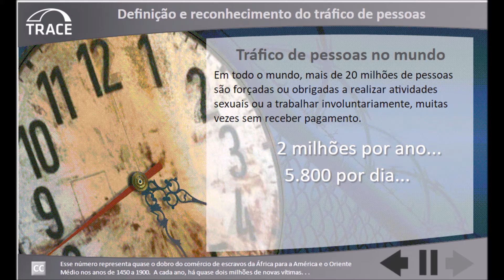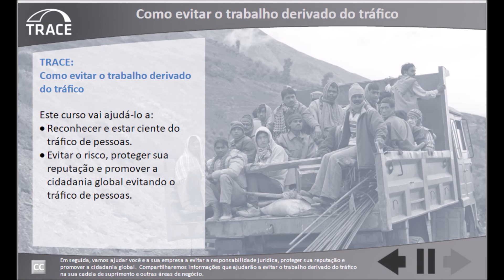Treinamento Online da TRACE: Evitar Trabalho Escravo 2020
O treinamento de compliance ajuda a proteger sua empresa de riscos legais, protege a reputação corporativa e cria uma cultura de ética nos negócios. Na TRACE, entendemos a importância de treinamentos de compliance eficazes e de fácil acesso, tanto do ponto de vista jurídico quanto comercial. Por isso, oferecemos aos nossos associados acesso irrestrito à Biblioteca de Treinamento Online e à Plataforma de Treinamento Personalizável, sem qualquer custo adicional.

A plataforma de treinamento online multilíngue da TRACE permite que as empresas implementem treinamentos sobre as principais questões de compliance para funcionários e fornecedores terceirizados no mundo todo, de maneira rápida e fácil. Para mais informações, visite

Como posso ter acesso aos cursos?

O acesso à Biblioteca de Treinamento Online e à Plataforma de Treinamento Personalizável é apenas um dos muitos benefícios de ser Associado da TRACE. Para obter a lista completa dos benefícios dos membros ou para saber mais informações sobre como se associar, visite: